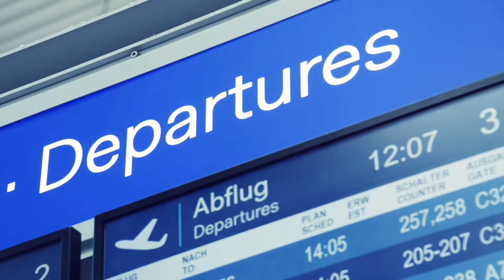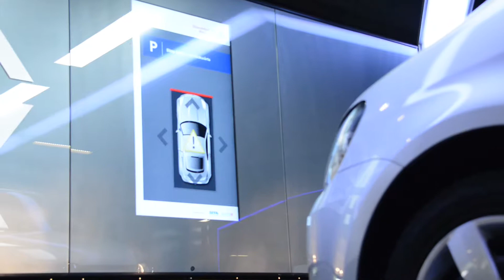NRW | Düsseldorf Airport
Abu Dhabi, Los Angeles oder Peking – welche Destination darf es sein? Über 180 Ziele weltweit fliegen 60 Airlines von Düsseldorfer Airport aus an. Beste Verbindungen in alle Welt sind einer der Vorteile, warum über 19.000 ausländische Unternehmen sich bereits in NRW angesiedelt haben. Zudem punktet Nordrhein-Westfalens größter Flughafen bei seinen jährlich über 24 Millionen Fluggästen durch kurze Wege unter einem Terminaldach und kurze Umsteigezeiten. Besonders Geschäftsreisende wissen zu schätzen, wie schnell man von Düsseldorfer Innenstadt am Flughafen ist. Auch von anderen umliegenden Städten erreicht man den Flughafen in kurzer Zeit.

Sprecher: Thomas Schnalke, Sprecher der Geschäftsführung